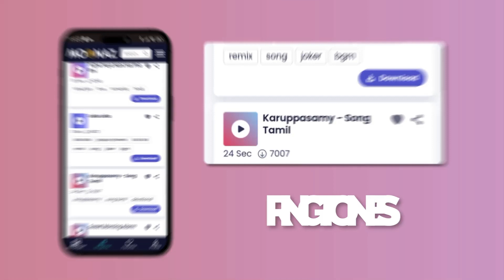Ghost - Mary On A Cross | Harry Styles, Rema, Taylor Swift Mix